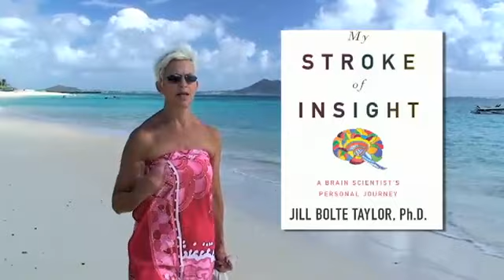Beach Walk 656 - Right Brain Bliss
Here's a great story. A Harvard researcher, Jill Bolte Taylor, had a stroke. It de-commissioned her left brain. As part of her recovery she stayed present in her process and observed life without an active left brain - the home to the logical and the inner critic in many ways. She found her bliss deep inside the exploration of her right brain.

Hawaiian word:
ʻĀkau: right
Hema: left